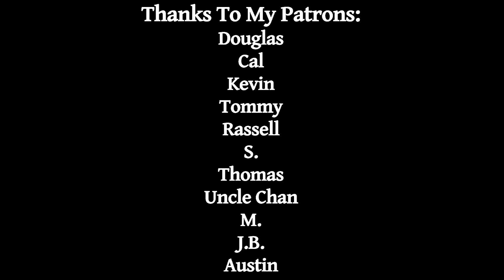Truth, Said A Traveller (Stephen Crane Poem)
The Wordman reciting a poem featuring two takes on truth.

Wikipedia:
Stephen Crane was an American poet, novelist, and short story writer. Prolific throughout his short life, he wrote notable works in the Realist tradition as well as early examples of American Naturalism and Impressionism. He is recognized by modern critics as one of the most innovative writers of his generation.

Gigantic Thanks to my Patrons:
Douglas
Cal
Kevin
Tommy
Rassell
S.
Thomas
Uncle Chan
M.
J.B.
Austin

Original: Truth, said a Traveller by Stephen Crane, read by The Wordman

Song: Roseblue - Lieu D'espoir

Footage:
Ashes & Diamonds -  Popiół i diament - Andrzej Wajda (1958)
Twin Peaks - David Lynch (2017)